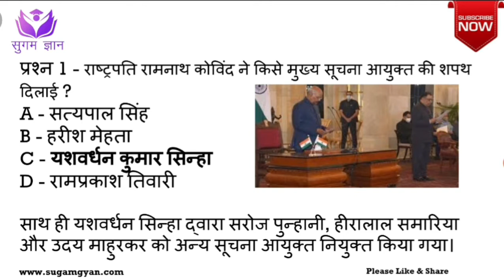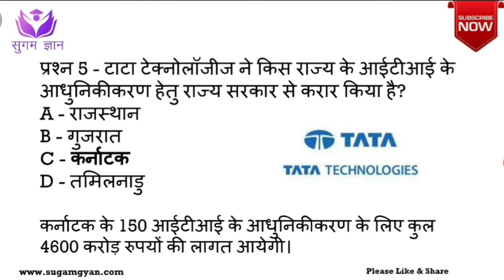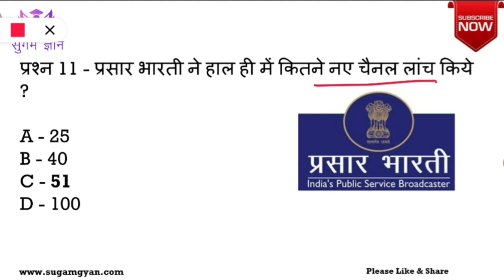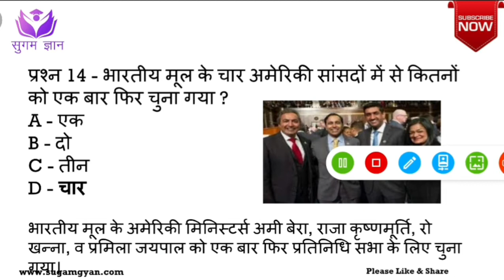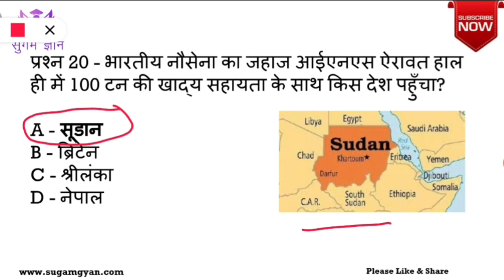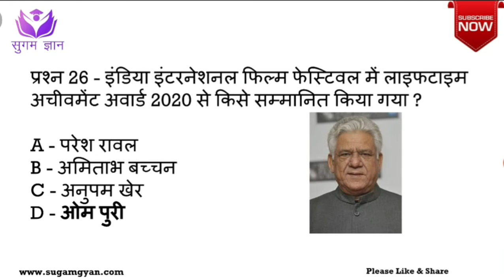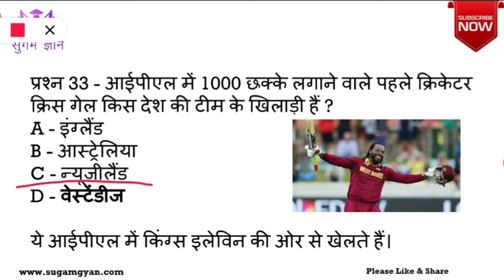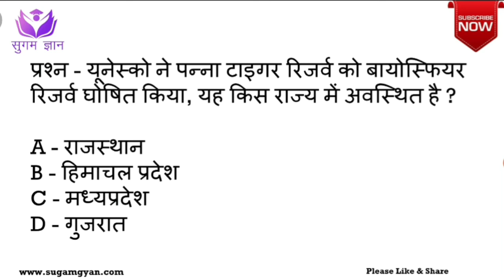Weekly Current Affairs 2020 | साप्ताहिक समसामयिकी | 1 To 7 November 2020 | Important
साप्ताहिक समसामयिकी 1 से 7 नवम्बर 2020 - समसामयिकी के महत्वपूर्ण प्रश्नों का संग्रह।